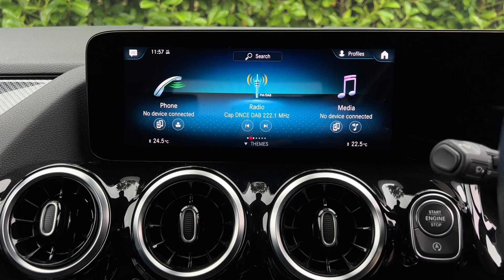MERCEDES-BENZ 2.0 GLA 200 D AMG LINE EXECUTIVE 5d 148 BHP | WALK AROUND VIDEO EXTERIOR + INTERIOR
VAT Q. NATIONWIDE DELIVERY AND CLICK AND COLLECT Available. This Mercedes Benz GLA Class GLA200d AMG Line Executive Automatic Comes With Only One Company Owner From New and Comes With Mercedes Benz Main Dealer Service History. LOW MILEAGE. This Vehicle is Finished in Obsidian Black Metallic with Black Half Leather Seats, Heated Front Seats, Reversing Camera With Parking Assist Sensors Front and Rear, Satellite Navigation, DAB Radio, Smartphone Integration with Apple Carplay, Bluetooth, Phone Prep, Dual Zone Automatic Climate Control Air Conditioning, Leather Multifunction Steering Wheel, Automatic Lights, Rain Sensors, Electric Folding Wing Mirrors, Active Lane Keeping Assist with Camera, Auto Dimming Rear View Mirror, Live Traffic Capability, Automatic Dual Clutch Transmission 8 Speed, Cruise Control with Speed Limiter, Speed Sign Recognition, Black Fabric Headlining, Static LED Headlamps, Roof Rails in Chrome Look, AMG Styling, Automatic Tailgate, Front Wireless Telephone Charging, Park Assist with Cross Traffic Function, Agility Select, Parking Package, Mirror Package, MBUX Navigation Plus, 19 Inch AMG Double Spoke Alloy Wheels, Exterior Light and Sight Package, Seat Comfort Package, Voice Activated Controls, Isofix Rear Seats, Remote Central Locking, Alarm, additional fees may apply, please note, not all cars are kept on site please call to make appointment and to avoid disappointment. Pre delivery check, peace of mind balance of manufactures warranty till 27/03/2024. Hpi Checked, Part Exchanges Welcome. Low Rate Finance/PCP Finance Options Available, Over 100 Cars and Up To 50 pictures Available Visit Our call now Tel: BUY WITH CONFIDENCE BECK EVANS A FAMILY RUN BUSINESS PROVIDING PRESTIGE SALES & SERVICE ESTABLISHED 1970.